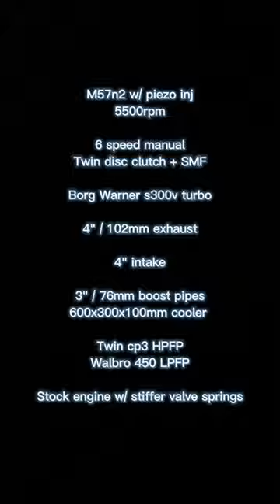BMW 330d | D I E S E L 💪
M57 Big Turbo, Borg Warner S300